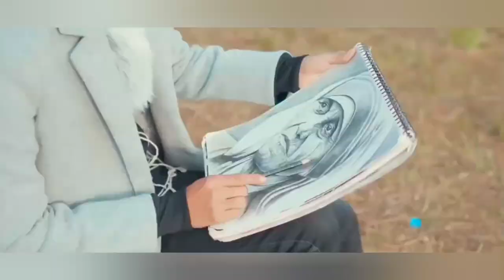handsome man khasi( ki rangbhabriew haka ri khasi )Meghalaya top 10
handsome actor khasi 2021
every year release